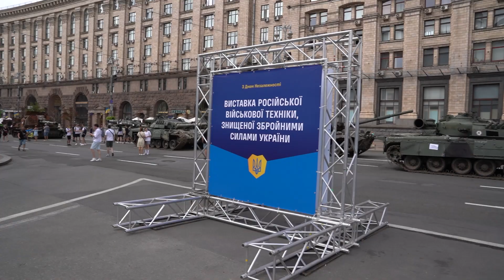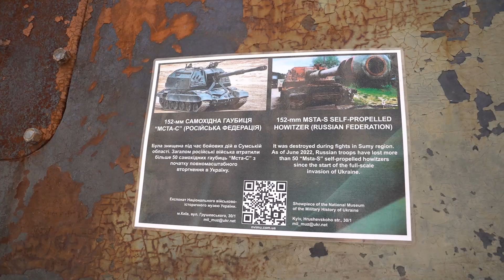На Хрещатику влаштували «парад» знищеної російської техніки